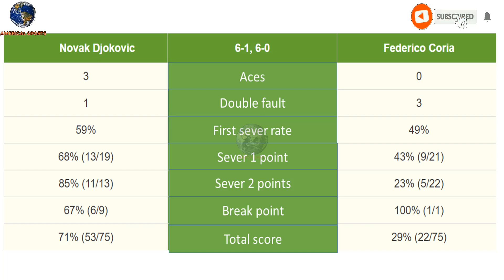Djokovic - Coria 57 Minutes To Decide Men's Singles Belgrade Open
Djokovic , Coria  , Belgrade Open , Andrej Martin , Dusan Lajovic , 2021 , Belgrade Open 2021 ,tennis ,